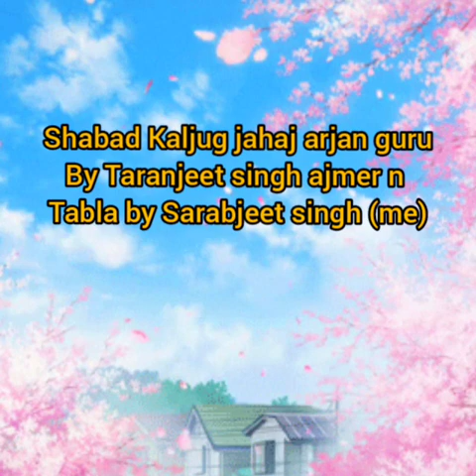shabad by Taranjeet singh ajmer n tabla by me